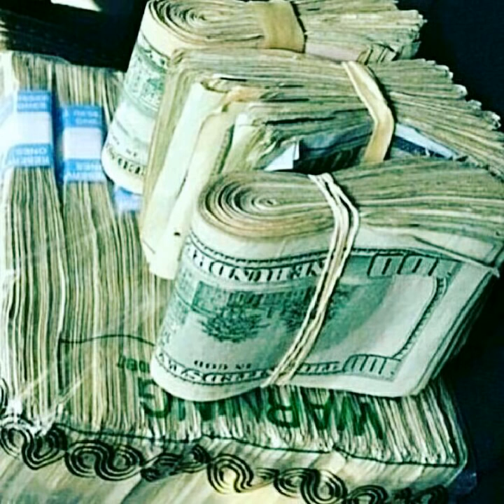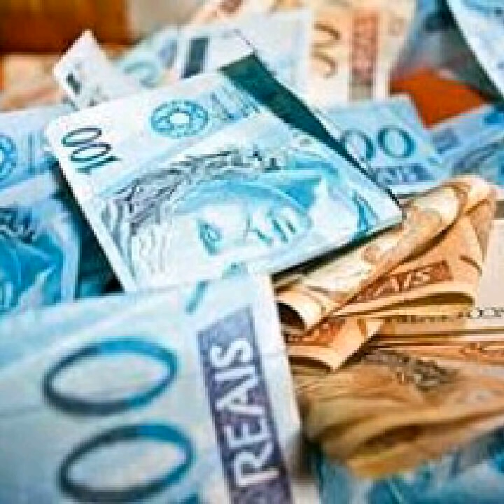O dinheiro e a lei da atração 100% funcional, como aplicar essa lei na sua vida e obter lucros reais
tik tok: Lelê Co Criando Universo
twitter: Lelê Co Criando Universo
Kwai: Lelê Co Criando Universo